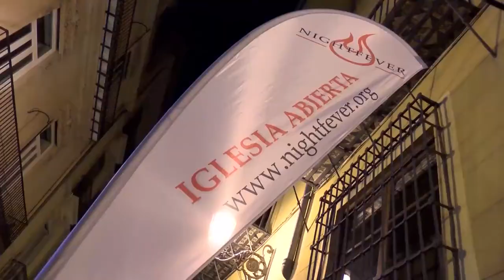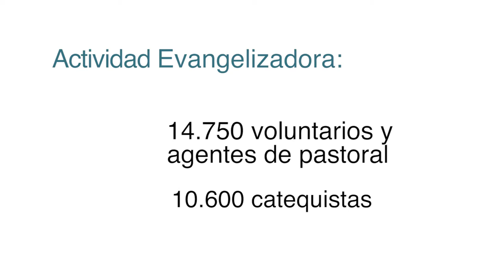Spot Dia de la Iglesia Diocesana 2017